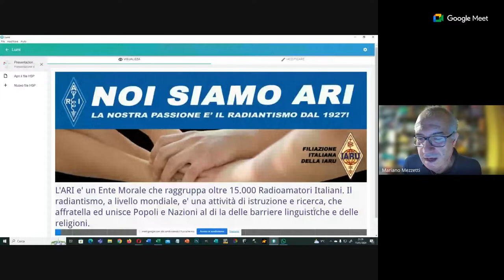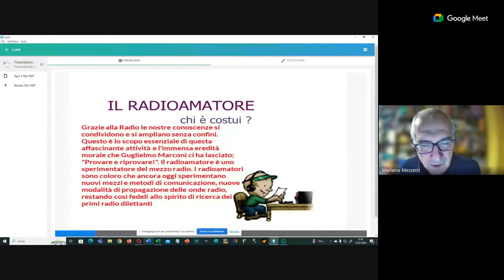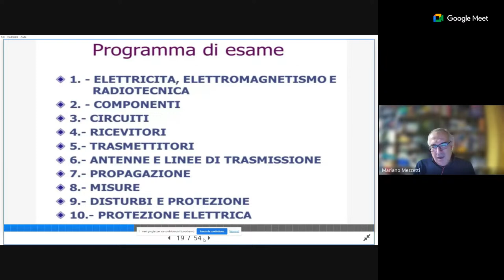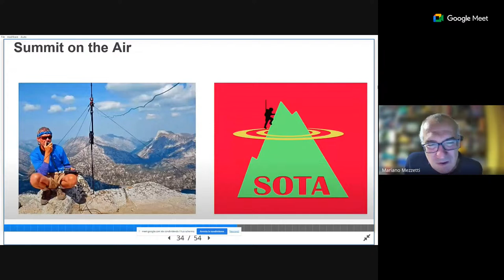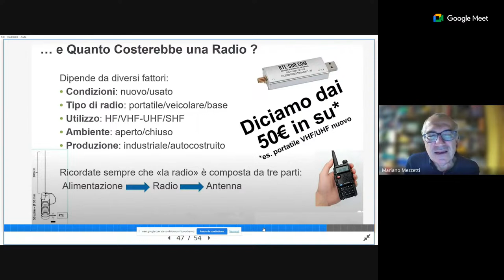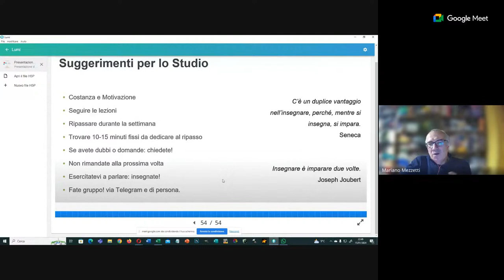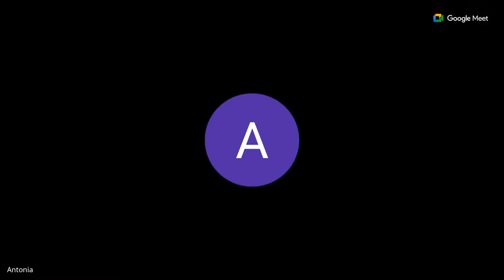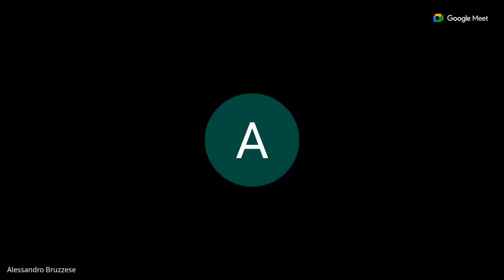ARI CR Lazio - Formazione. Presentazione corso online patente radiooperatore 15 gennaio 2024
Registrazione della presentazione del corso online di ARI Comitato Regionale Lazio - Formazione per la preparazione all'esame ministeriale